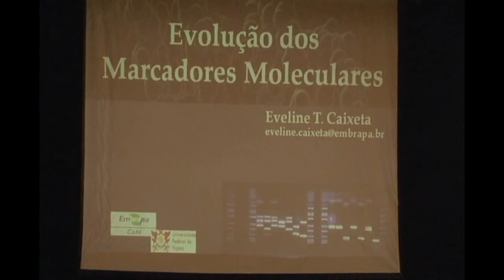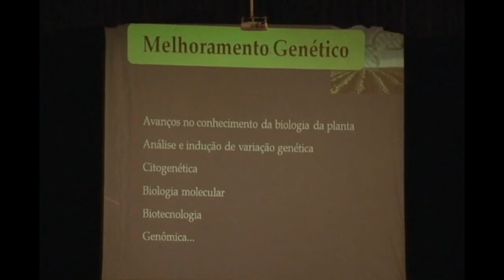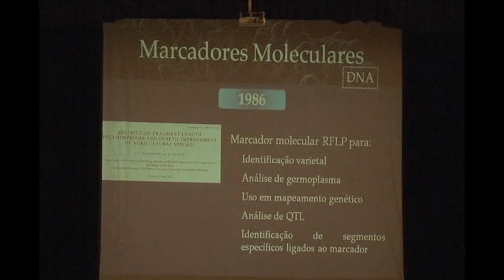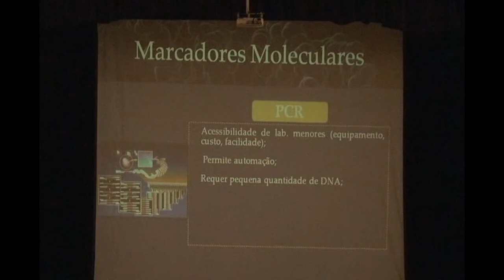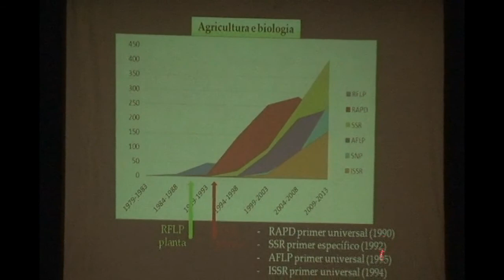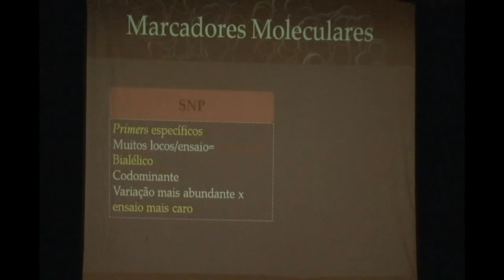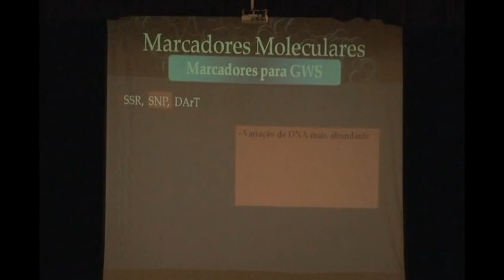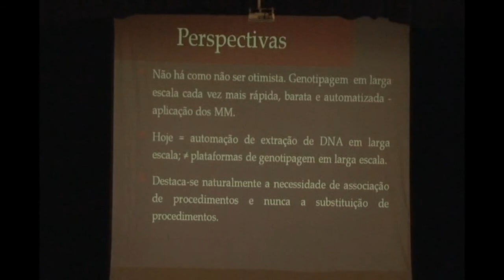IV International Symposium of Genetics and Breeding - 2/7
Session: The evolution of molecular markers
              PhD Eveline Caixeta - Embrapa/UFV